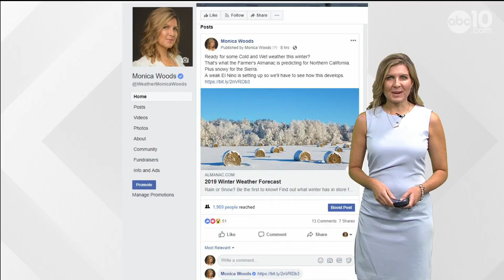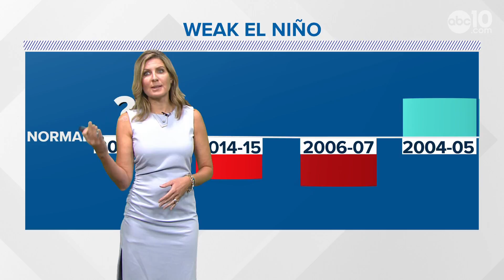Weather: Weak El Nino developing in Sacramento area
GEEK LAB |The Farmer's Almanac is predicting cold and wet weather this winter. A weak El Niño is developing and Monica Woods discusses what to expect or not expect for the area.